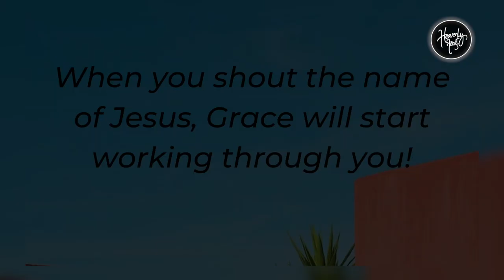Grace - The Unmerited Favour (Part 2) | Daily Devotion | HEAVENLY FEAST